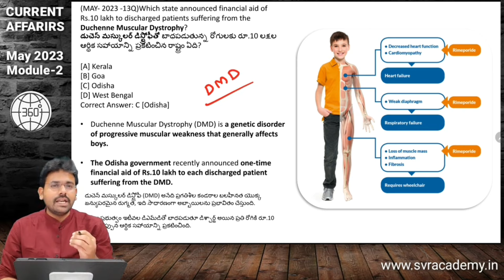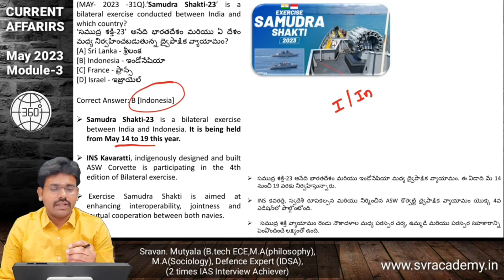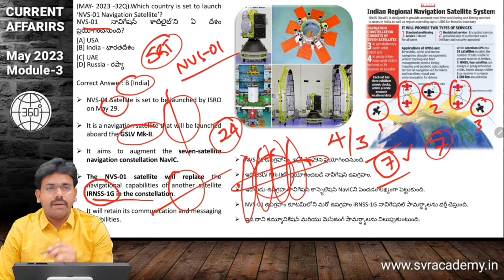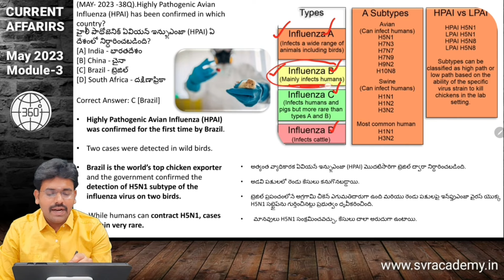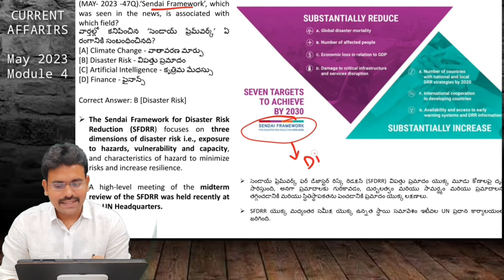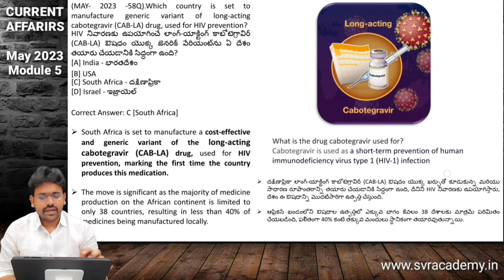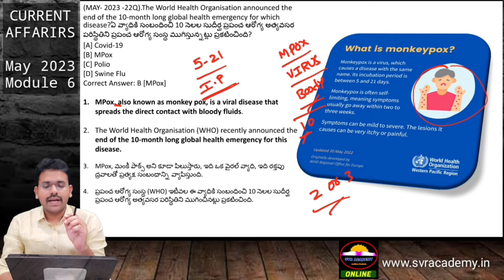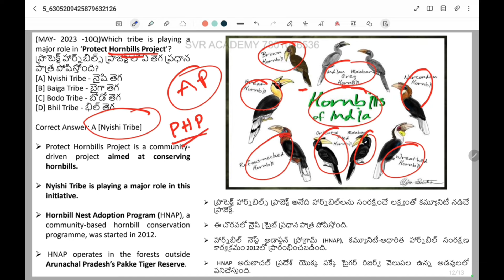Quick Revision : Science & Tech - Module 2 | Group 1 & Group 2 Mains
Appsc Group-2 Cut Off ఎంత | Cut Off Target for Appsc Group2 Prelims Exam | Svr academy | Appsc
Cut off for Appsc Group2 prelims 2024

ఆన్లైన్ కోర్సుల పై సంక్రాంతి ఆఫర్ | Appsc Group-2 | Group2 | Pongal Offer Online Courses | Appsc
GROUP2 COACHING
si coaching
pc coaching
si coaching
pc coaching